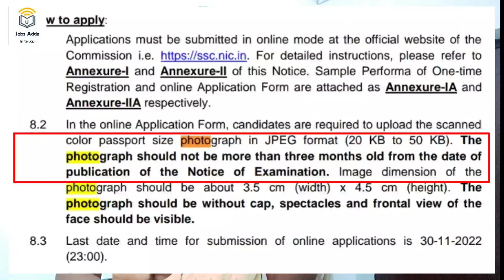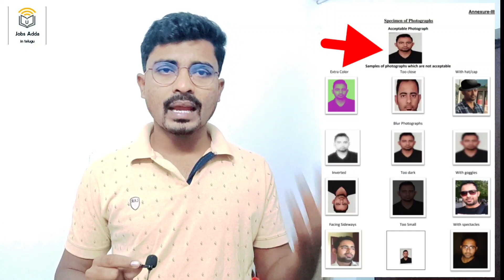SSC GD Application లో Photo మీద Date వేయాలా? వద్ధా ? SSC GD Application Date On Photo | Jobs Adda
cisf exam date, cisf head constable Ministerial exam date, cisf asi exam date, cisf head constable physical Test update in telugu.